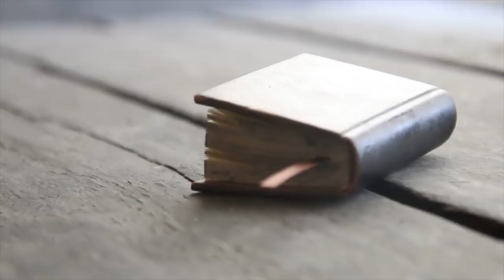De conversation avec Dieu a tout est toujours parfait